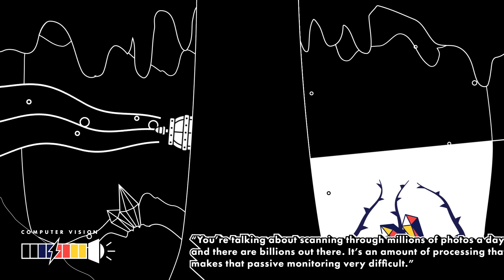Visual Atlantis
Join us in the search for Visual Atlantis. The GumGum submarine is charting a course for the dark depths of the digital ocean to help shine a light on why computer vision is the future of online marketing.

Learn more about how brands like L'Oréal, Canon and Nike are harnessing the power of computer vision in their campaigns in our latest guide ‘Seen & Unseen’